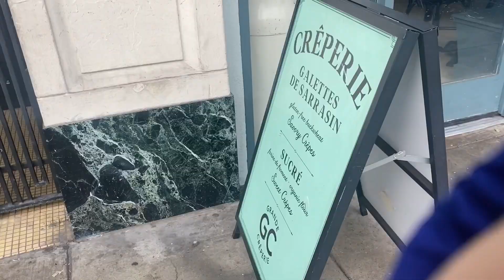SOMETHINGS WENT DOWN